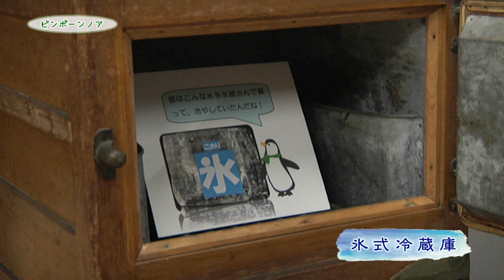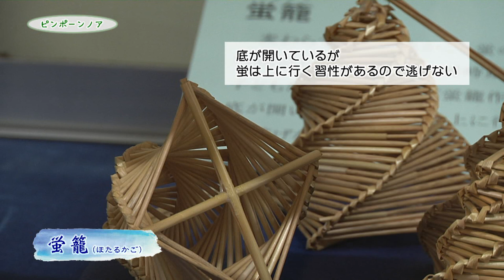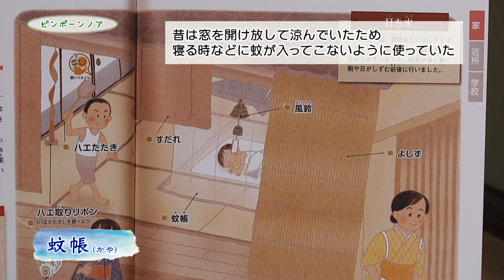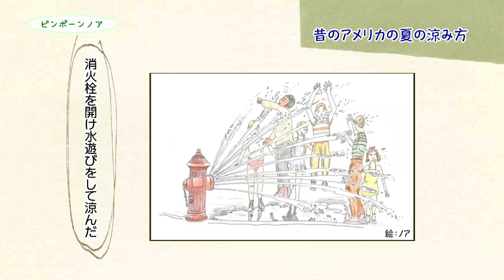国際交流員タウンゼンド・ノアのピンポーンノア「昔の日本の夏の過ごし方」（平成30年8月）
松阪市で国際交流員を務めるアメリカ出身のノアがピンポーンとあちらこちらを訪ね文化や言葉、料理などさまざまな日本を体験します。